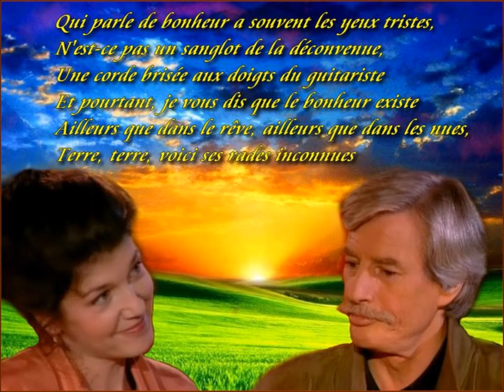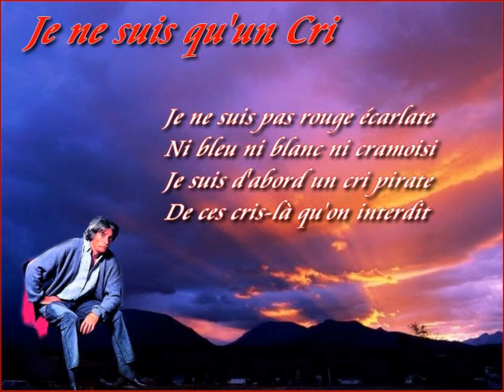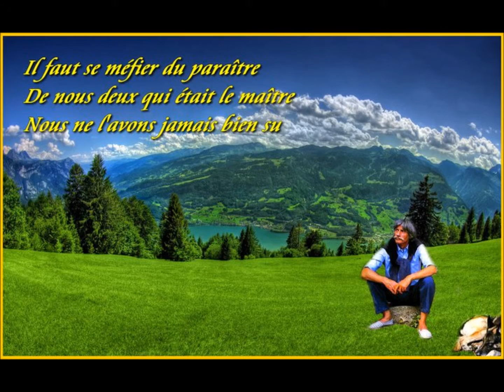My Edited VideoVILLAGE DE BEAUMONT SUR LEZE 31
I created this video with the YouTube Video Editor MON VILLAGE DE VALLON EN COLLINE OU IL FAIT BON VIVRE ??